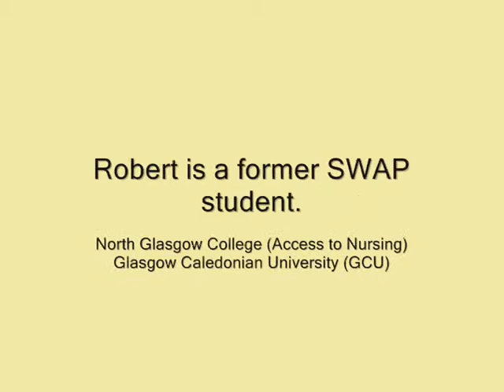SWAP Scottish Wider Access Programme - Robert (1 of 2)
A message from a former SWAP student